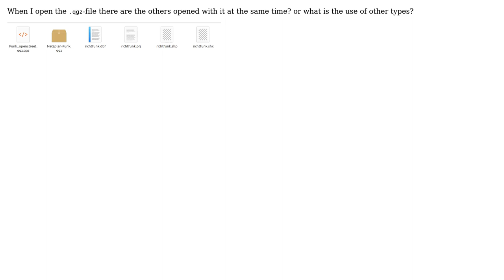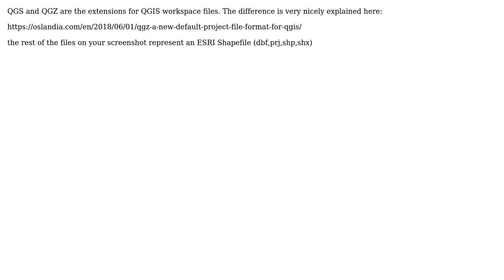GIS: What is the difference between QGIS file types? (2 Solutions!!)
GIS: What is the difference between QGIS file types?

With thanks & praise to God, and with thanks to the many people who have made this project possible! | Content (except music & images) licensed under CC BY-SA | Music | Images & others | With thanks to user Vince user Taras user sys49152 user sumer fattoum user Omegon and the Stack Exchange Network Trademarks are property of their respective owners. You are responsible for your own actions.